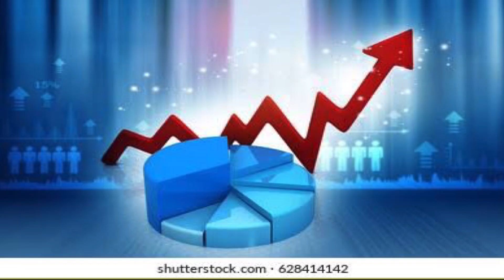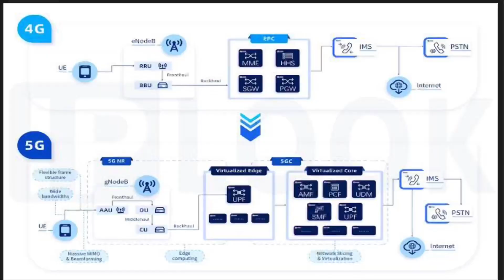Jio कंपनी ने अपना रेट क्यों बढ़ाया 🤔🤔 ।। [Jio Exposed]।।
👋 Bye